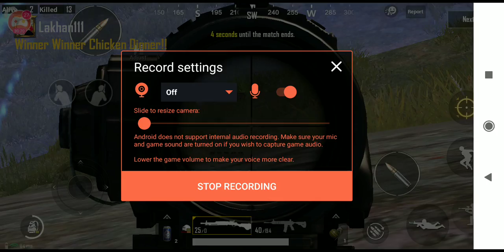Pubg game play lakhan gaming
Lakhan gaming and mix up

Enjoy game play 👍